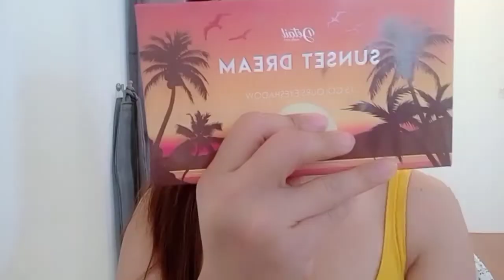INSPIRED MAKE UP Of MISS IZZA CALZADO/GEMMA PORMENTO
INSPIRED MAKE UP OF MISS IZZA CALZADO.
I TRY T RE CREATE HER LOOKS AND I HOPE I DID IT, AS MANY OF MY FRIENDS TOLD ME AND ASK ME TO RE CREATE HER LOOKS .
I TRY MY BEST TO DO SO . ANG I HOPE I DID IT EVEN SMALL SIMILARITIES.

FIT ME MATT FOUNDATION MAYBELLINE
FIT ME CONCEALER MAYBELLINE
FIT ME FACE POWDER MAYBELLINE
CATRICE MASCARA
ESSENCE EYEBROW POWDER
KYLIE MATT LIPSTICK
BYL LOOSE POWDER
AUSTRALIS SETTING SPRAY
DOLL UP EYE LASHES